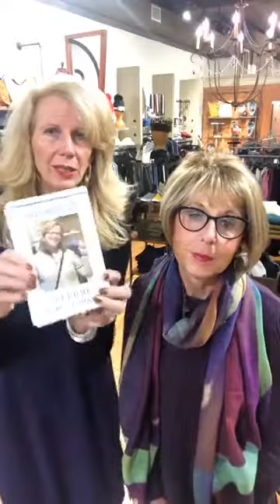BK&CO LIVE Virtual Styling #38: Comfort & Joy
Barbara & Karen think ahead to the holidays with tonight's theme, "Comfort and Joy," in Virtual Styling #38. They'll show you clothes that feel great on the body, with a relaxed, effortless style, AND clothes that just shout "happy."

Whether it’s color, sparkle, print or warmth, we’ll bring you some definite joy tonight! We're loving the new Fat Hat fleece pieces! A great boxy oversized turtle in spitfire red is a fan fav! Look for the new blouses from Tolani, especially a bright stripe that's bold and sassy. And, a fun animal print from Angela Mara with a beaded pocket that is an unexpected twist and makes this blouse shine.

We’ve sprinkled in some gift giving ideas so you can start crossing things off your list.  Unless you’re finished with your list…then you can reward yourself with a little joy for making it through election night!!